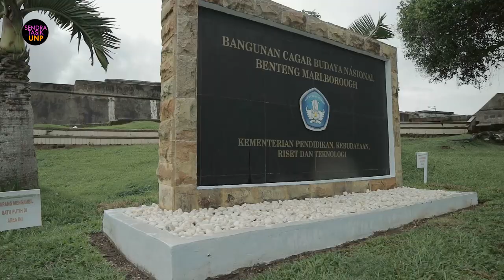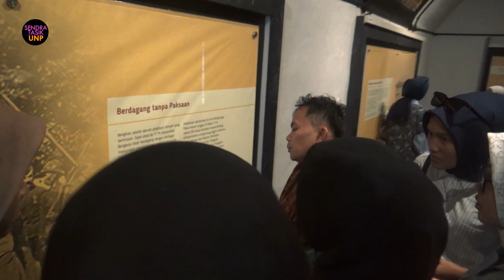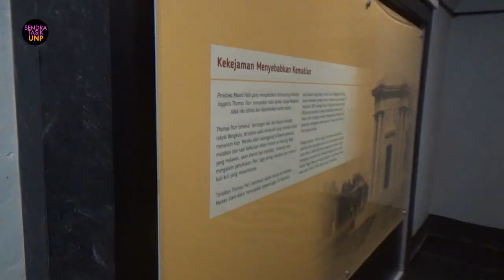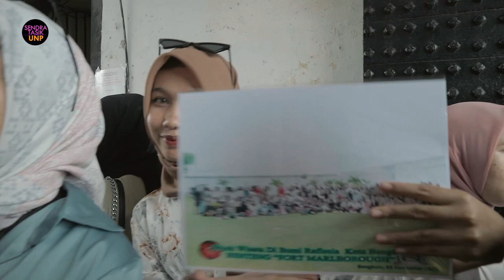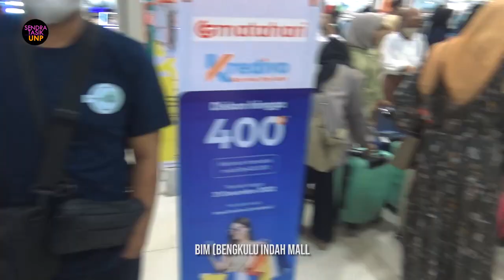Benteng Marlborough Bengkulu || Manjemen Seni pertunjukan & Dramaturgi Sendratasik UNP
Dokumentasi Perjalanan dari Padang menuju Kota Bengkulu

Pagelaran Kuliah Lapangan ke Bengkulu
Mata Kuliah : Manjemen Seni Pertunjukan
Mahasiswa : Sendratasik Angkatan 2021
Dosen : Indrayuda, M.Pd., Ph.D
Mata Kuliah : Dramaturgi
Mahasiswa Sendratasik Angkatan 2022
Dosen : Novrizal, M.Pd
Pada Tanggal 1 s.d 4 Desember 2022
di Kota Bengkulu
 Penginapan : Hotel Rafles - Pantai Panjang - Kota Bengkulu

🙏 TERIMA KASIH 🙏